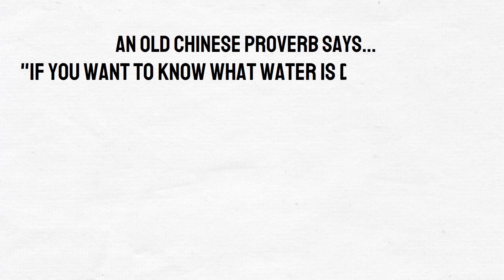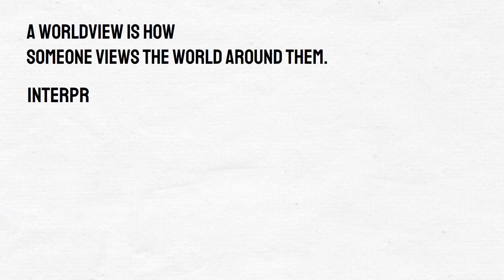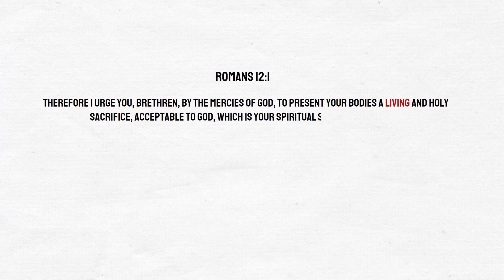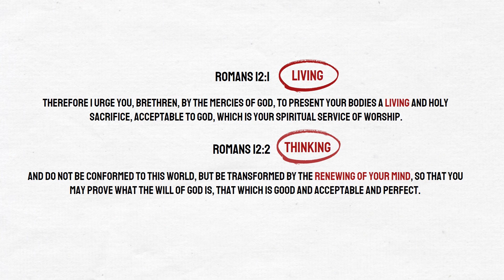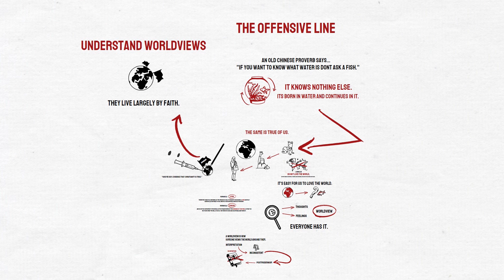TOL | Worldviews, everyone has it.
The Offensive Line is back!

In this week’s video, we explore the idea of being immersed in a worldview without even realizing it because of our environment and experiences. But the Christian worldview offers something different: a solid foundation rooted in truth. Romans 12 calls us to renew our minds and be transformed, grounding us in a firm worldview. Join us as we discuss why this foundation matters and how it shapes our lives. Share your thoughts and questions in the comments below!